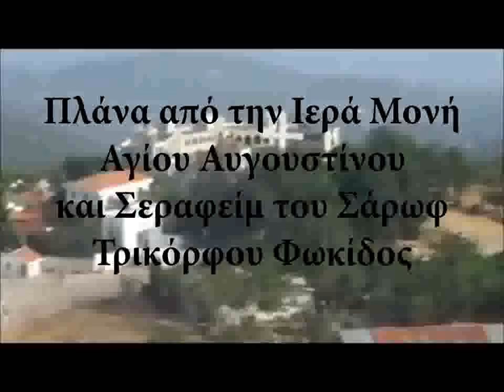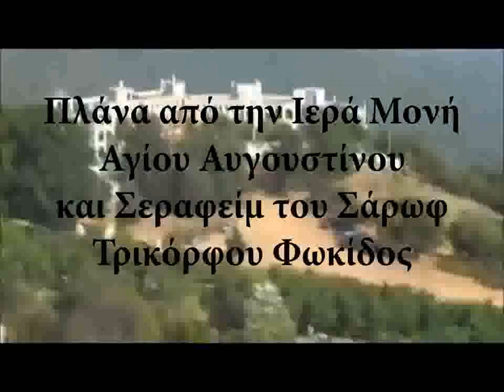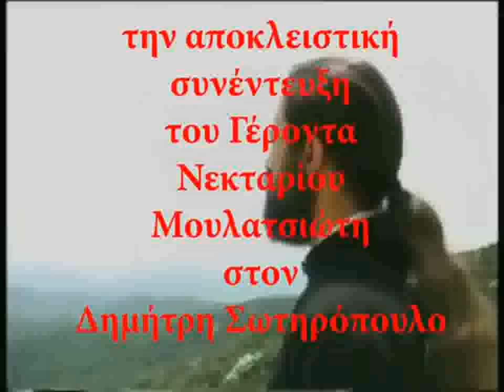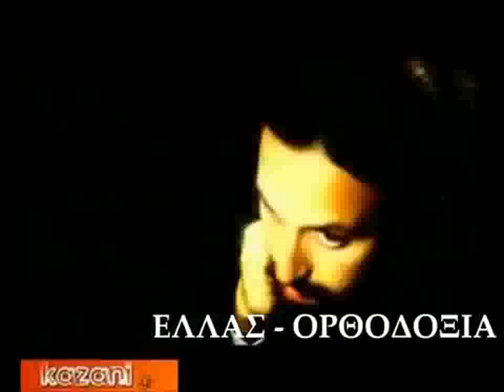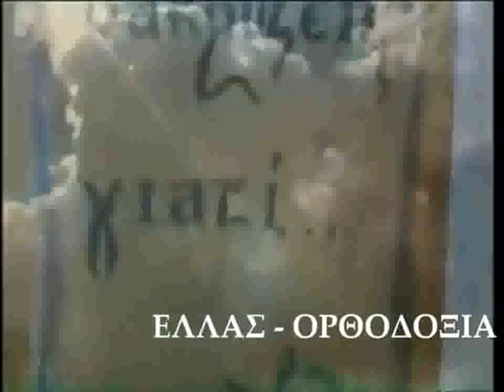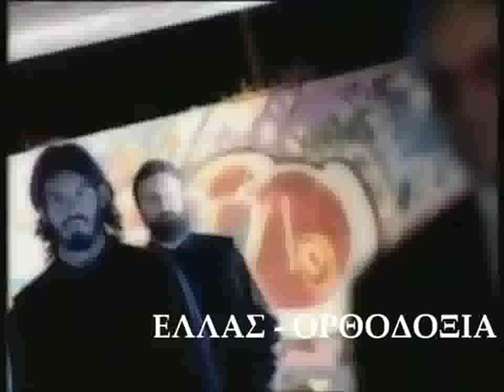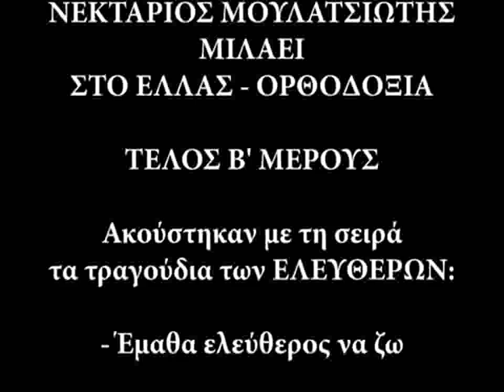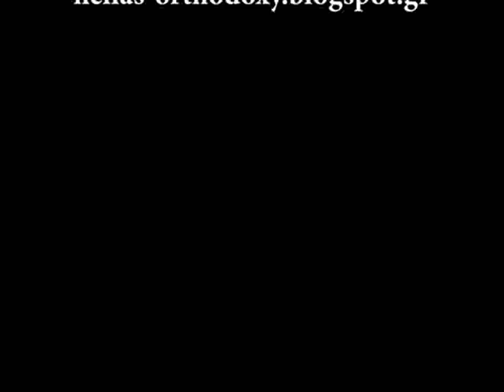π ΝΕΚΤΑΡΙΟΣ ΜΟΥΛΑΤΣΙΩΤΗΣ12-1-14 ΟΛΟΚΛΗΡΗ Η Συνέντευξη στο Ελλάς Ορθοδοξία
Σε μία συνέντευξη - ποταμό που παραχώρησε ο π. Νεκτάριος Μουλατσιώτης στον Δημήτρη Σωτηρόπουλο, Διαχειριστή του ΕΛΛΑΣ - ΟΡΘΟΔΟΞΙΑ, μιλάει για πλήθος θεμάτων και απαντά σε πολλές ερωτήσεις. Στο πρώτο μέρος που δημοσιεύουμε απόψε, συζητώνται τα εξής θέματα:

- Η σύγχρονη κρίση, τα αίτια και οι ευθύνες μας.

- Τι θα συμβεί στην Ελλάδα μέσα στο 2014 και μέχρι το 2015.

- Η γνωριμία του με τον Γέροντα Εφραίμ Βατοπεδινό, τον Γέροντα Εφραίμ Φιλοθεΐτη και τον Μακαριστό Αυγουστίνο Καντιώτη.

- Η απόφαση ίδρυσης Μοναστηριού στο Τρίκορφο Φωκίδος.

- Απάντηση σε κατηγορίες περί «μη αποδοχής νέων μοναχών για οικονομικούς λόγους».

- Αναλυτική απάντηση στην διαγραφή του από τον κατάλογο των προς Αρχιερωσύνη Κληρικών, κατόπιν ένστασης του Μητροπολίτη Ηλείας.
- Για πρώτη φορά αποκαλύπτει το παρασκήνιο της προσπάθειας αυτής, που προκάλεσε πολλές αντιδράσεις: Η συνάντηση με τον Μακαριστό Αρχιεπίσκοπο Χριστόδουλο και η ευλογία του στην προώθηση των «Παπαροκάδων».

- Το Χριστιανικό κύρηγμα που - για πρώτη φορά - γινόταν μέσα στα νυχτερινά κέντρα.

- Απάντηση στις κατηγορίες περί εκκοσμίκευσης.

- Τρόποι προσέγγισης της νεολαίας.

- Τα προφητικά, επίκαιρα μηνύματα των τραγουδιών που ενόχλησαν το κατεστημένο και ιδιαίτερα τους αποδομητές της Πίστης και Πατρίδας.- Για τα έσχατα χρόνια και την εποχή του Αντιχρίστου.

- Για το πρώτο Θηρίο της Αποκάλυψης.

- Για το χάραγμα και την αχρήματη κοινωνία.

- Για την «αναλαμπή» της Ορθοδοξίας και άλλες Προφητείες σχετικά με την Κωνσταντινούπολη.

- Για τους Γέροντες Παΐσιο και Πορφύριο.

- Τέλος, στο κλείσιμο της συνέντευξης απευθύνεται στους νέους που σκέφτονται να εγκαταλείψουν την Ελλάδα για να αναζητήσουν  την τύχη τους στο εξωτερικό.

***ΓΙΑ ΤΗ ΣΥΜΦΩΝΙΑ ΤΗΣ ΒΑΣΙΛΕΙΑΣ που αναφέρει ο Γέροντας, μπορείτε να διαβάσετε εδώ.***